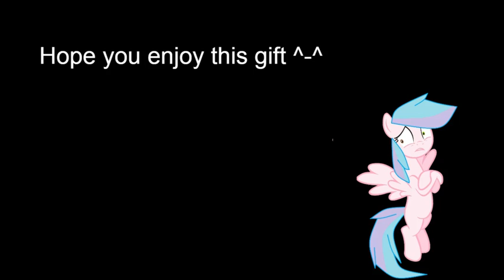For Saine Dash's art contest :3